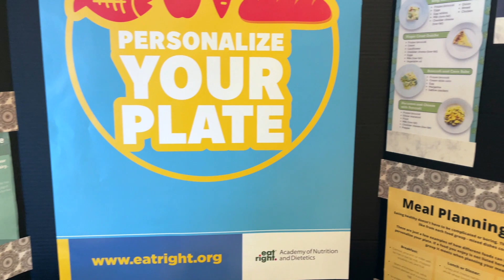Registered Dietitian Day and Nutrition Month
Today is Registered Dietitian Day AND it is Nutrition Month! Laura Stuman, Registered Dietitian at Grandview, shares with us the importance of eating healthy, and personalizing your plate. There is no one-size-fits-all approach to nutrition and health. We are all unique with different bodies, goals, backgrounds and tastes! And a Registered Dietitian can tailor a healthful eating plan that is as special as you are.